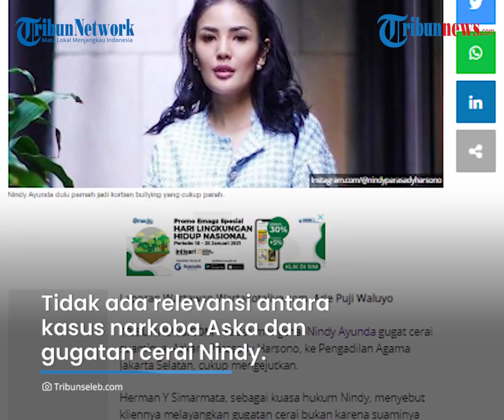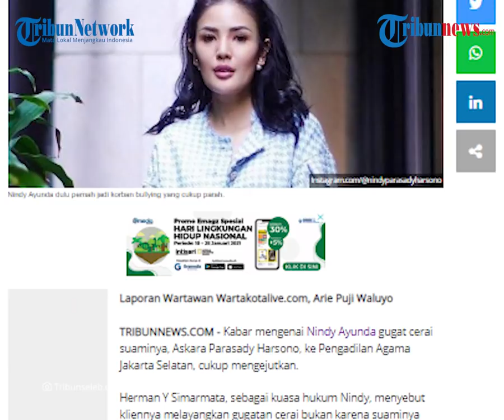Saat Suaminya Ditangkap Polisi, Nindy Ayunda Disebut Tak Ada di Rumah, Benarkah Sudah Pisah Rumah?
TRIBUN-VIDEO.COM - Kabar mengenai Nindy Ayunda yang menggugat cerai suaminya, Askara Parasady Harsono ke Pengadilan Agama Jakarta Selatan mengejutkan.

Pasalnya, kuasa hukum Nindy menyebut, kliennya melayangkan gugatan cerai bukan karena suaminya terjerat kasus narkoba dan kepemilikan senjata api ilegal.

Dilansir oleh TribunSeleb, kuasa hukum Nindy, Herman Y Simarmata menuturkan, sebelumnya, rumah tangga Nindy dan Askara memang ada masalah.